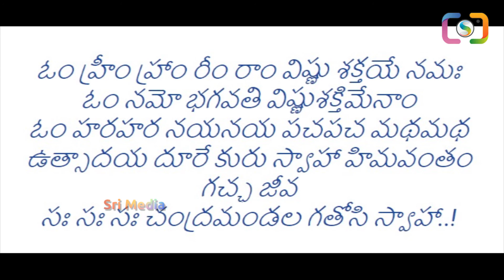వైరస్ భూమి మీద పుడుతుందని బ్రమ్మంగారి కంటే ముందే చెప్పిన బ్రహ్మ || Brahmmam gari kalagnanam | SM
WATCH :వైరస్ భూమి మీద పుడుతుందని బ్రమ్మంగారి కంటే ముందే చెప్పిన బ్రహ్మ || Brahmmam gari kalagnanam | SM